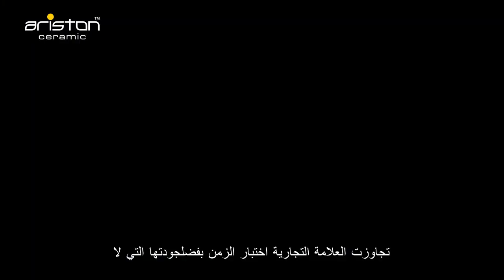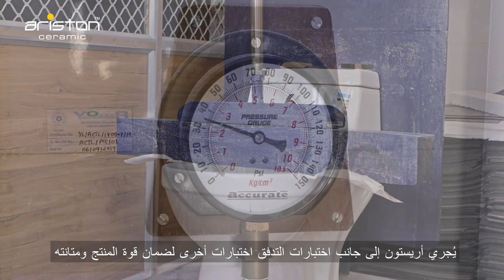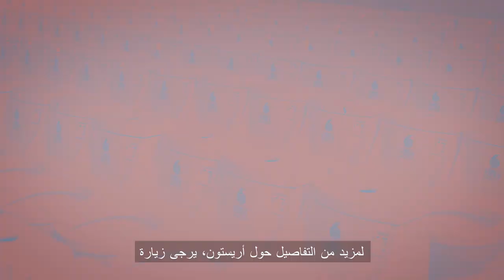Ariston Ceramic WC Test Video Presentation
“We believe as shoes are to gentlemen, Sanitaryware and ceramics are to buildings.”

Welcome to Ariston Ceramics. A name synonymous to innovation. A name that has been echoing in over 25 countries for the past couple of decades. Ariston today is known as a brand that has successfully won the hearts of millions of people not only in India but across the world. The brand has stood the test of time owing to its unmatched quality, superior designs, immaculate customer care and robust logistics network.

Owing to an extremely resilient workforce dedicated to research and development, guided by the visionary directors, Ariston has laid out a wide array of ceramics for its customers to pick from. Ariston is a proud manufacturer of wash basins in 40 shapes, water closet in more than 20 shapes and a regal 12 piece bathroom suite. The most recently launched product from the house of Ariston is the flush filterinlet valve.

 To manufacture products of global standards Ariston has invested in cutting edge world class technology. Highest quality raw materials are sourced so as to ensure eco-friendly manufacturing process and products. Higher percentage of Kaolin ensures purity and fineness in the final product.Fire clay and another important raw material is sourced which is organic and has minimum presence of Kaolin and least amounts of inactive materials.

To maintain circulation, water absorption and absolute harmony in the sanitary wares,superior quality plaster moulds and glazes with the required colour tones are used .This is followed by rigorous quality checks with zero tolerance. The exhaustive list of tests performed give an idea of the zero tolerance policy of the brand. The tests carried out are:

Finally the products reach the hands of the experts. The experts give their personal touch to glazing by smoothly giving fine touches on the internal and external surfaces of the sanitary ware. The finished product is cooked at 1250 degrees Celsius and is then considered for packaging and shipping.

The super diligent team of service engineers and customer care department leave no stone unturned to give impeccable service to the valuable customers of Ariston. The sanitary wares and ceramics exported world over proudly carry the made in India tag and Ariston humbly stands as one of the brand ambassadors abroad representing India.